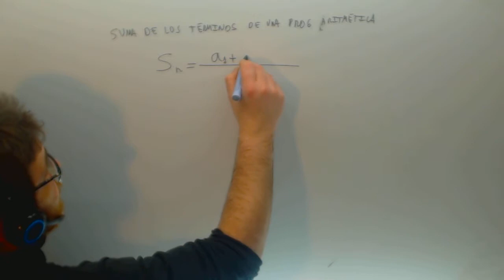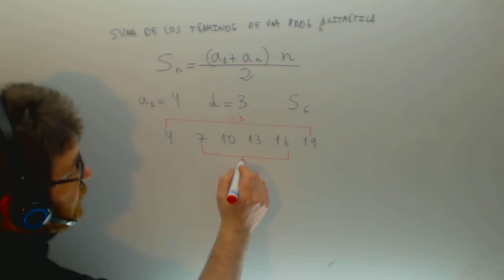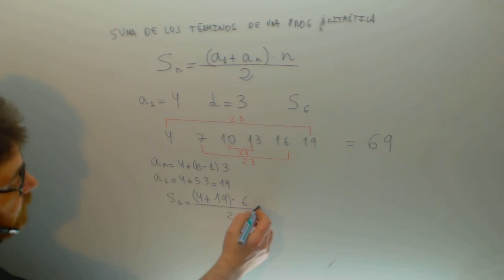Suma de los terminos de una progresion aritmetica Matematicas 3º ESO Academia Usero Estepona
Suma de los terminos de una progresion aritmetica Matematicas 3º ESO Suscríbete a nuestro canal en Youtube para ayudarnos a seguir creciendo Academia Usero en Estepona, el centro de formación con más vídeos en Internet del Mundo presenta